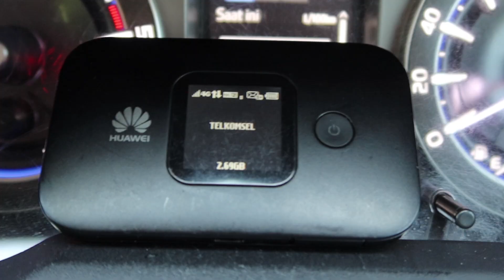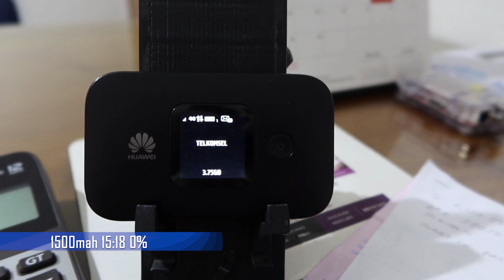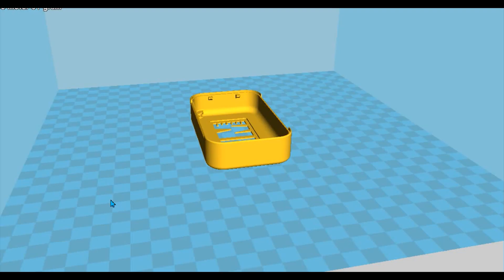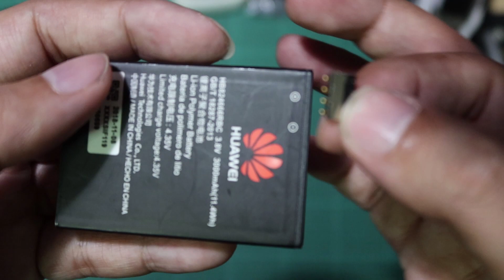Mifi e5577 6000mah Battery MOD [modifikasi baterai huawei E5577 mifi]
My Huawei E5577  mifi is the slim version with 1500mah battery, its good but not great :)..so i do the Mifi e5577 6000mah Battery MOD
Modifikasi mifi huawei e5577 batt manjadi 4x lebih besar 6000MAH!!!

PARTS :
1. huawei mifi e5577
2. 2pcs  3000mah battery
4. 2pcs battery conector